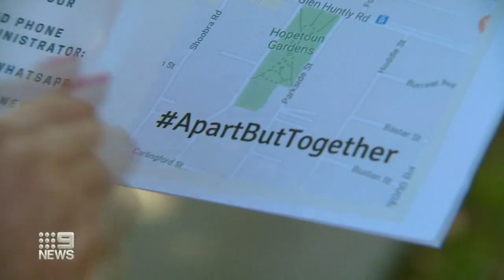Coronavirus: Community bands together amid virus outbreak | Nine News Australia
During this time of the coronavirus crisis, we have seen some bad human behaviour but a group of people from various industries are showing the best in their communities.